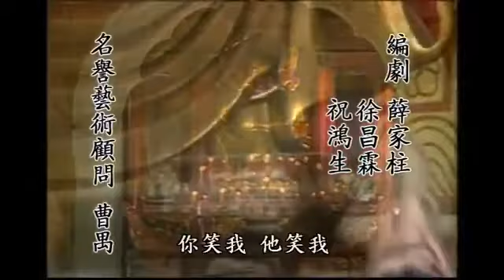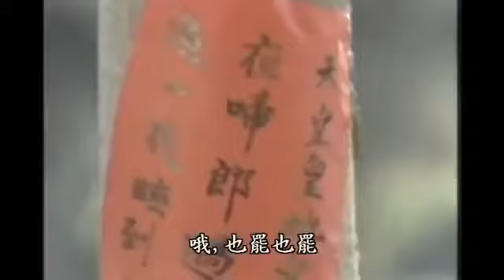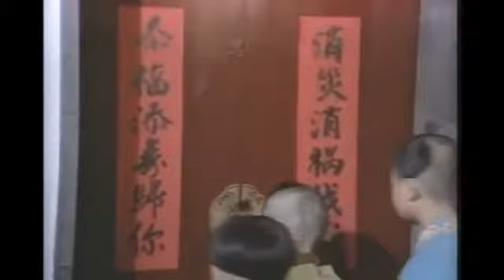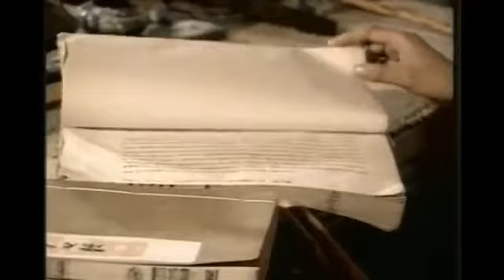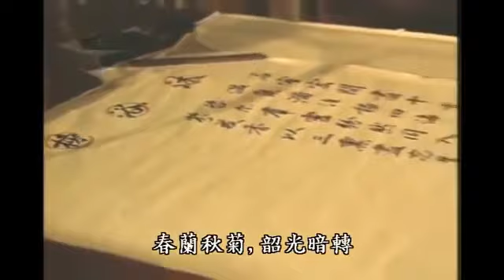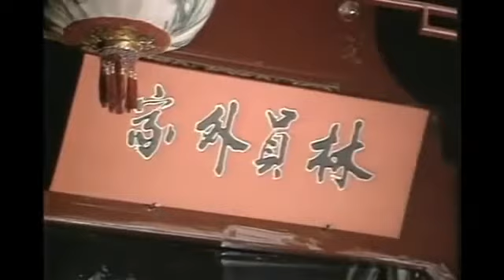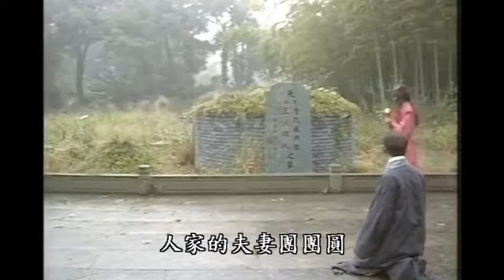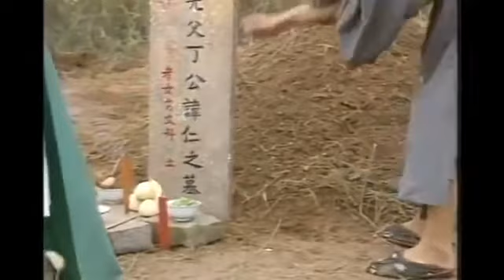《活佛济公 The Mad Monk》 第1集：济公出世（游本昌主演）